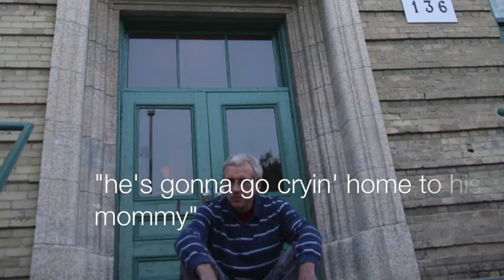23. Two Men (Lyrics below)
Vocals/Piano: Stephen Haiko
Vocals: Sarah Haiko
From the album "Self-Portrait" (2009), all songs written by Stephen Haiko

Two men, look at them fighting
Muscles tense, fists clenched teeth grinding
Two men, look at them fight

Two sons, look at them fighting
Bursting from the womb kicking and biting
Two sons, look at them fight

Two spirits, look at them fighting
Séance silhouettes and a poltergeist sighting
Two spirits, look at them fight

Two gods, look at them fighting
Falling from the heavens in a flash of lightning
Two gods, look at them fight